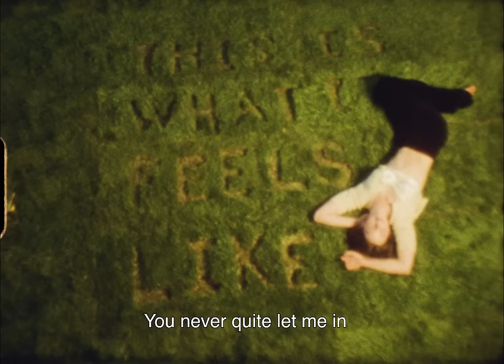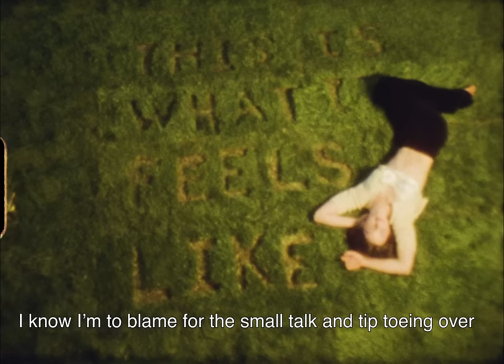Gracie Abrams - Older (the lyrics)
Music video by Gracie Abrams performing Older (Lyric Video).